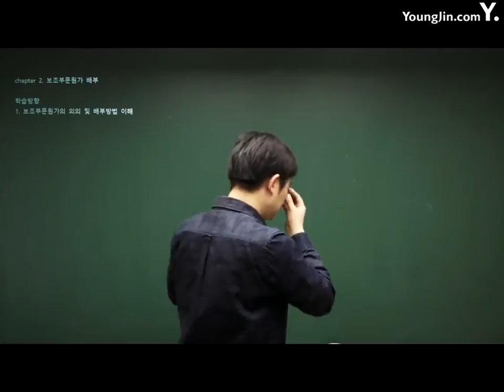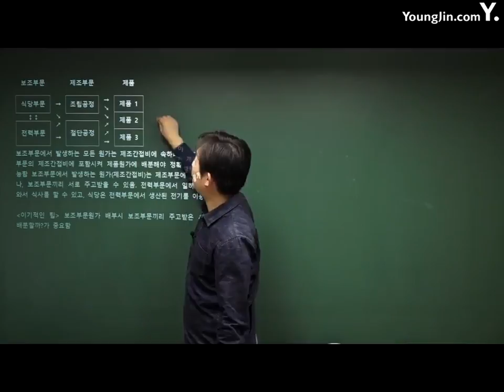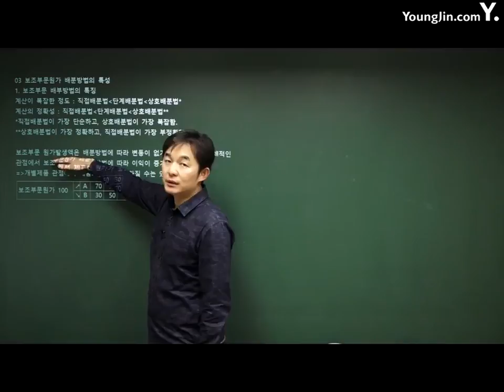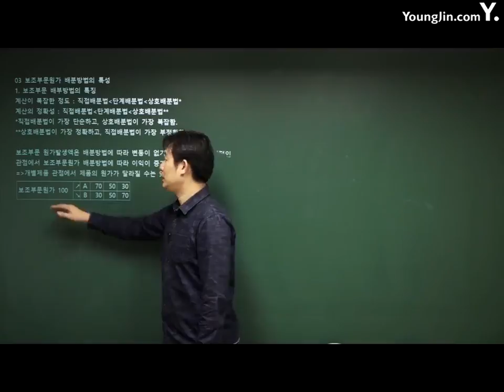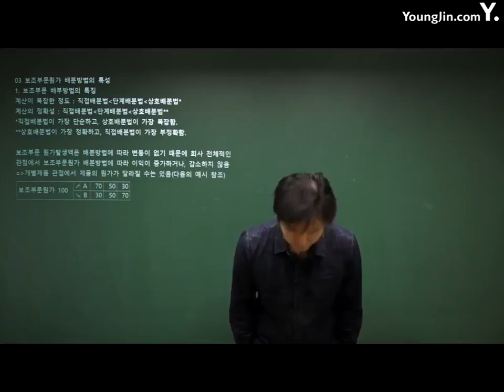전산회계운용사 39강